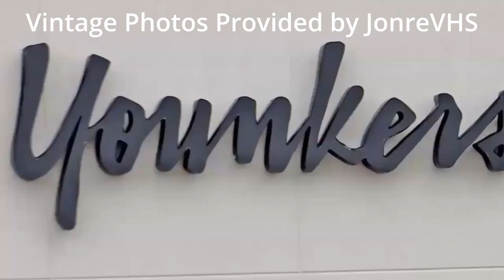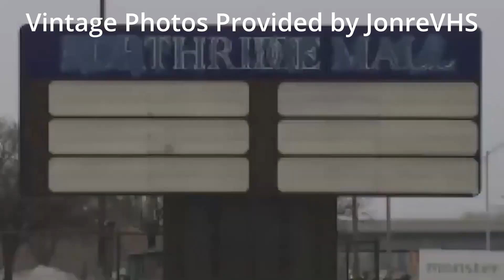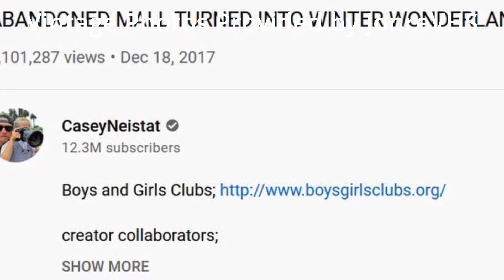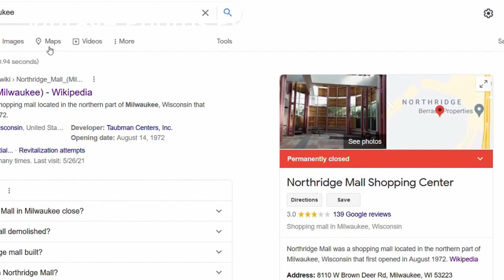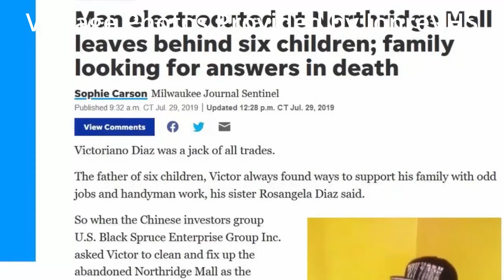TENANTLESS: a thriving taubman mall to an abandoned tragedy NORTHRIDGE MALL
My original Northridge Mall documentary slightly edited, and re-uploaded.